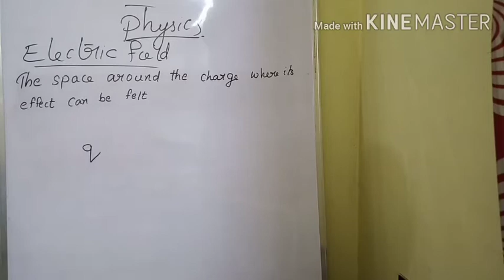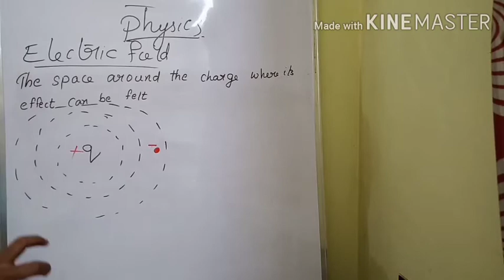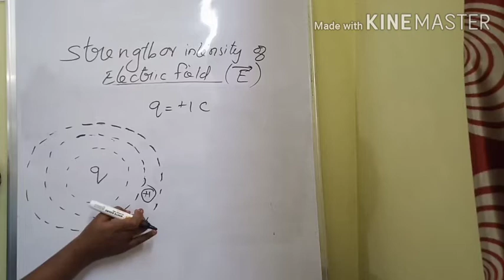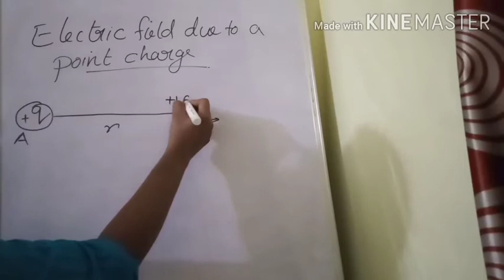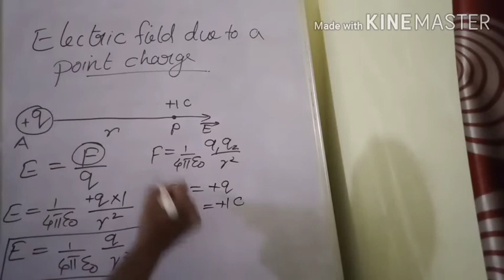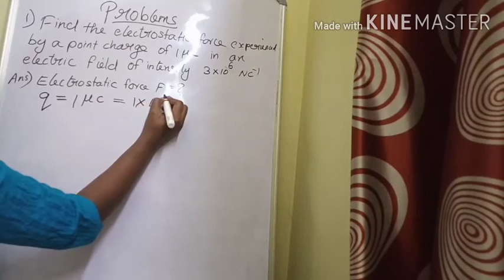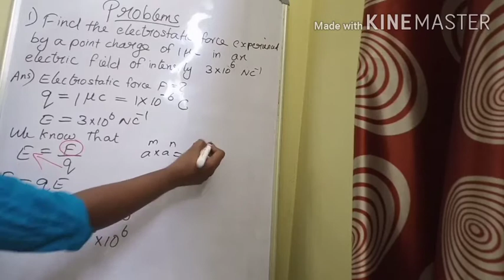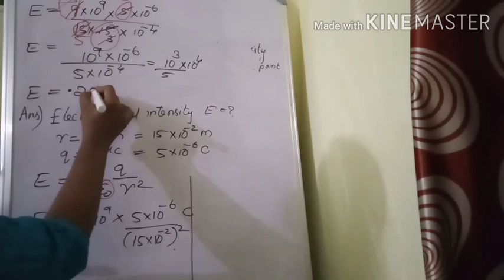Electric field and Electric field intensity-part3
TOPICS
    *Electric field
    *Electric field intensity
    *Electric field due to a point charge
    *problems